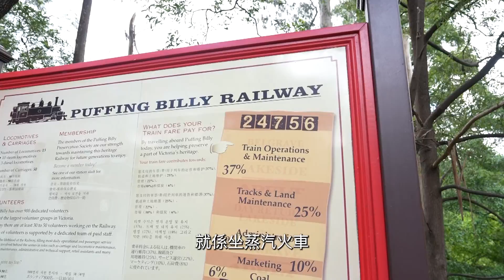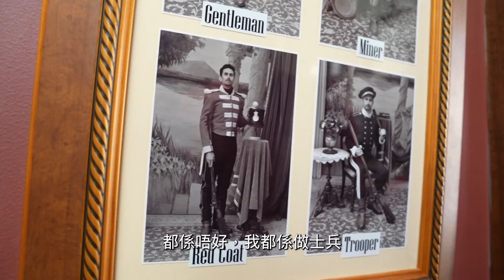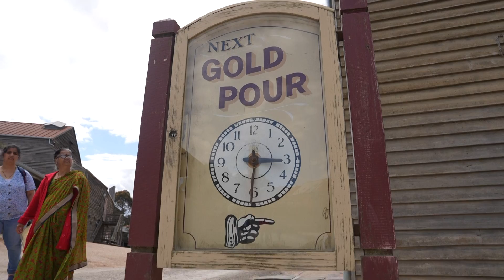跟住Christy去旅行 | 墨爾本 | 第 8 集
【 旅遊行樂 Christy Leung x 澳洲旅遊局：輕鬆玩盡墨爾本👵家庭遊之旅第8️⃣集 】

話咁快，已經嚟到最後嘅第八集，今集一於送上加長版，同大家吃、喝、玩、樂兼「發大財💰」。由 澳洲旅遊局 連同 梁芷珮 Christy Leung，帶著兩位耆英 KOL 👵👴 玩轉澳洲墨爾本嘅家庭遊 vlog！

今次唔上山下海，實行貼近陸地，坐喺有過百年歷史嘅 PuffingBillyRailway 蒸汽火車。落車就嚟個宮廷衫 makeover，影吓相，懷吓舊，再食住芝士嚟 winetasting。最後，跟著 Christy 同 uncle、auntie 去淘金🤑，到底佢哋淘到幾多金？立即睇睇最後一集嘅家庭遊啦！

片段來源：梁芷珮 Christy Leung

Reimagine生活館
邊遊樂 . 邊學習 . 重思 . 新活
旅遊行樂 • 精品吃喝 • 藝文風尚 • 知性體驗 • 重思社會